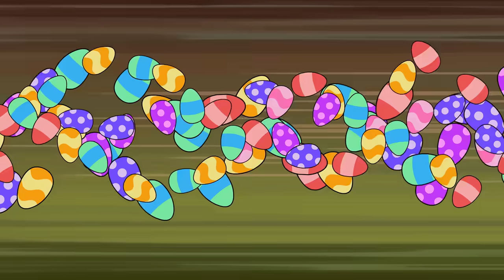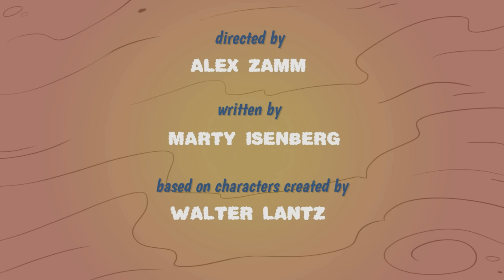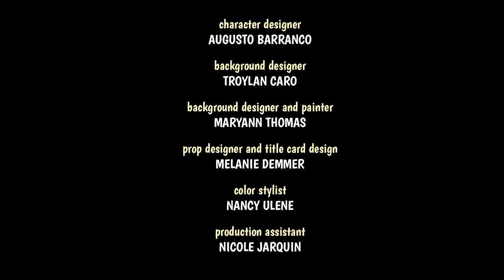El Pájaro Loco | Woody no quiere casarse | 1 Hora de Episodios Completos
¡Cupido Andy Panda está decidido a llenar de amor el corazón de Woody Woodpecker!

Episodios Completos:

00:00 - Escapando de cupido
05:44 - Caza de Pascua
11:25 - Problemas extraterrestres
17:03 - La venganza de Buzz
22:42 - Una cita fría
27:42 - El último regalo
33: 24 - Una Navidad de desastres
39:09 - Exploradores en problemas
44:43 - La búsqueda del Jaguar de Jade
50:41 - Culpen a Río de Janeiro